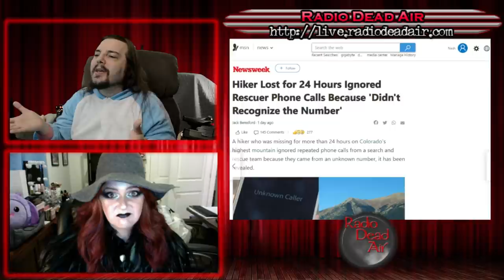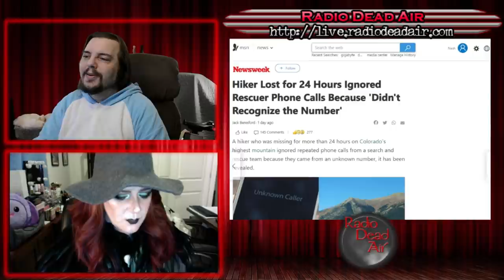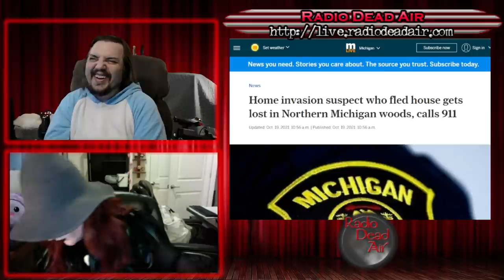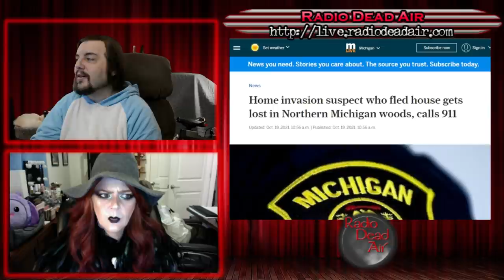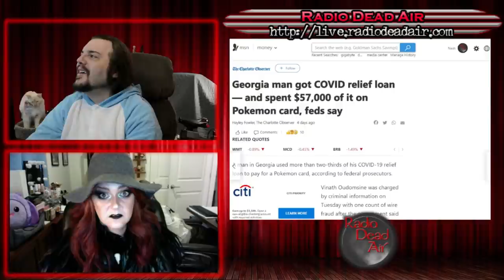WTFIWWY Live - That's Not a Ghost, It's a Wizard - 10/26/21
This week: When you're trying to make a quiet getaway, maybe don't bring the machete and the clown mask. Also when the telemarketers are so bad you get declared a missing person, and the $57,000 Pokemon felony ...